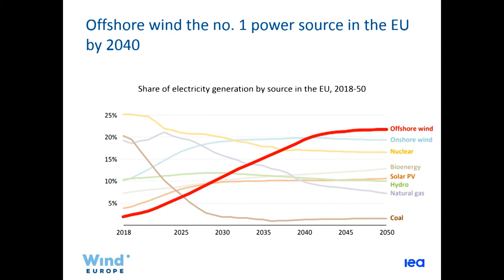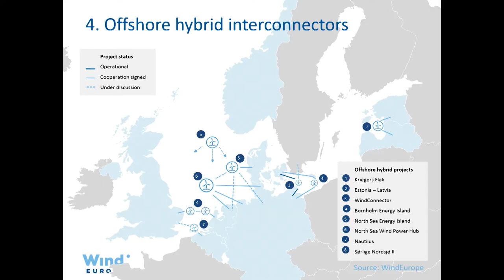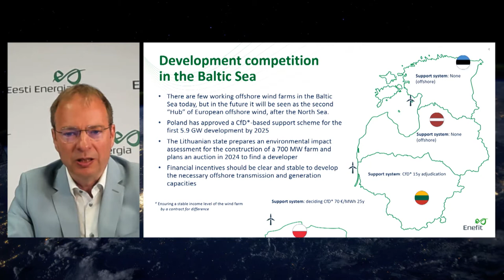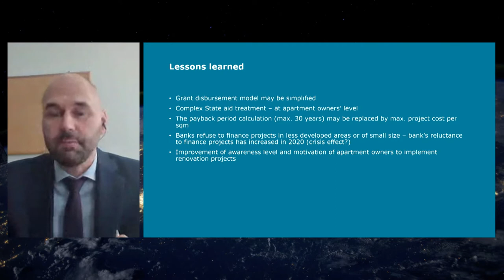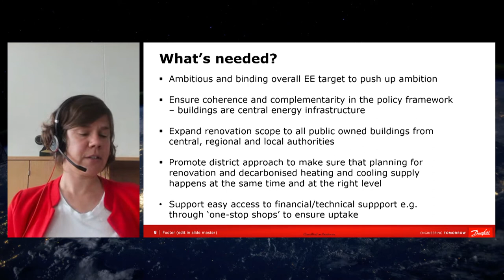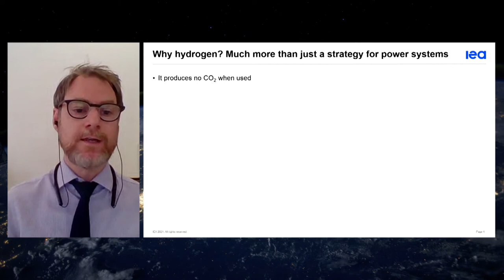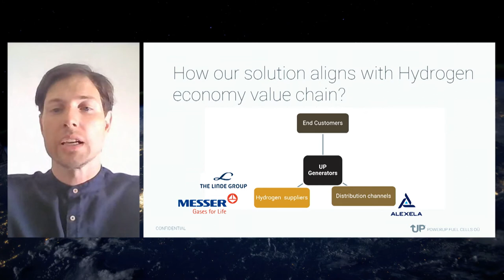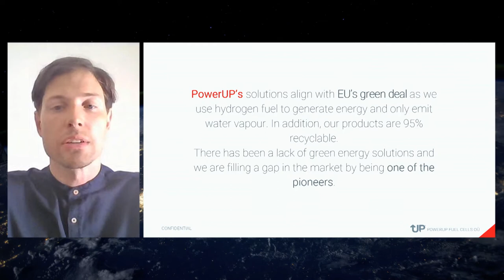Nordic-Baltic Energy conference 2021: Energy delivery in the European Green Deal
European Green Deal defined new challenges and direction of policies. Where are the Nordic and Baltic states now? What is the outlook in major policy responses in the energy area towards 2030 and 2050?

The event provides insight into major and highly policy relevant roadmaps in the European Green Deal in the short topical warm-up sessions featuring among other International Energy Agency (IEA), Wind Energy Europe, Enefit (Eesti Energia), PowerUp Energy Technologies.

The sessions are followed by a policy discussion with the EU Energy Commissioner Kadri Simson, Lithuanian minister of Energy Dainius Kreivys, representatives from energy companies Equinor and Ørsted and Estonian and Finnish top energy administration.